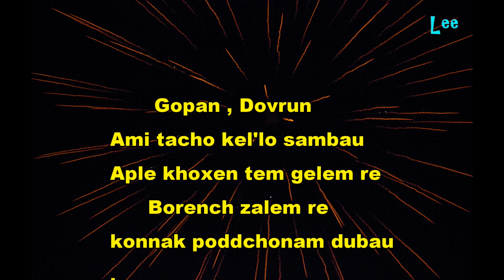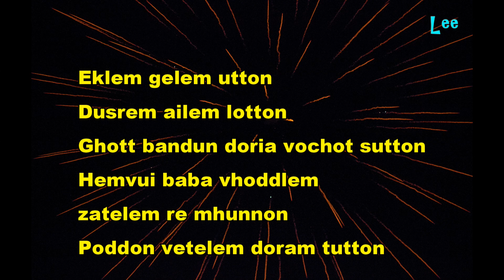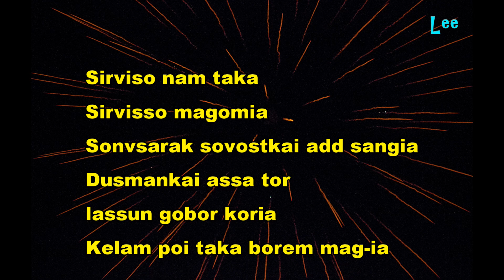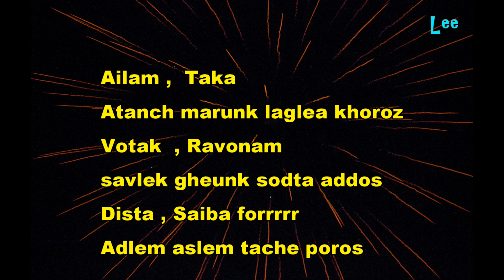Konkani Karaoke🎤 Gelem Baba Gelem ⚡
song by Alfred Rose